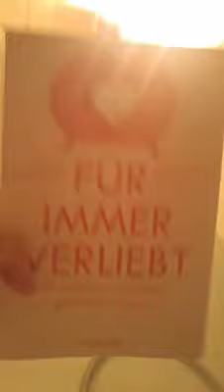Chasser un rhyme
Voici où tu trouves